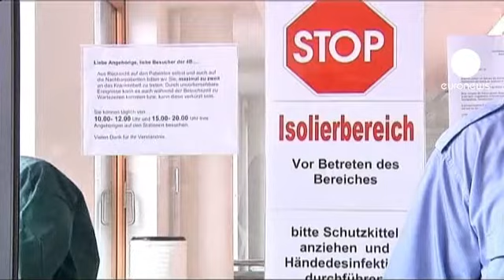Ölümcül EHEC bilmecesi çözülemiyor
Avrupa'da şimdiye kadar en az 26 kişinin ölümüne yol açan E.Coli salgınının kaynağı haftalardır bulunamıyor.

Almanya'nın Aşağı Saksonya eyaletindeki bir çiftlikte üretilen soya filizlerinin ölümcül bakteriyi taşıdığı şüphesinin de yersiz olduğu savunuluyor. İşletmeden alınan numunelerin şimdiye kadar yarısından fazlası analiz edilirken, test sonuçlarının negatif çıktığı bildirildi.